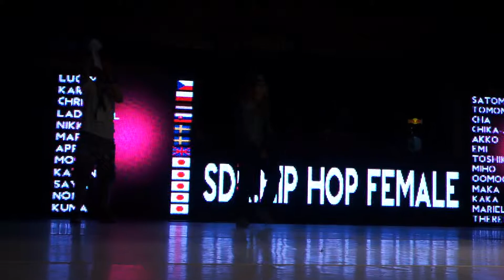SDK 2012 Hip Hop Female Luccy Preselection